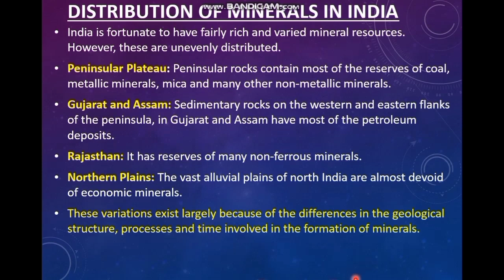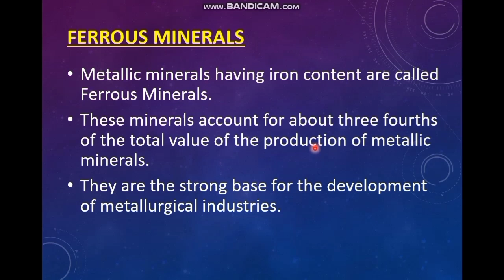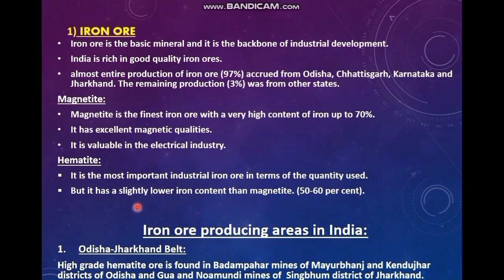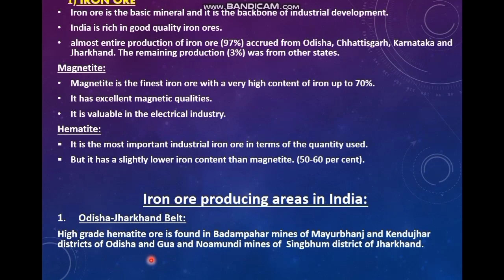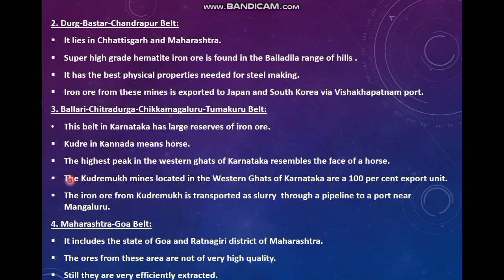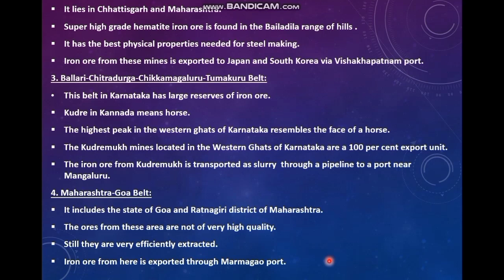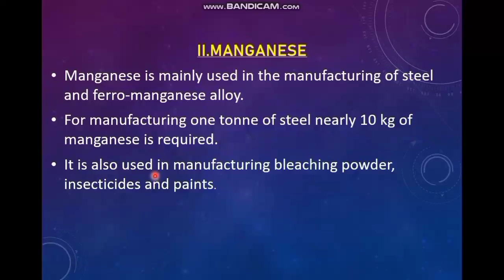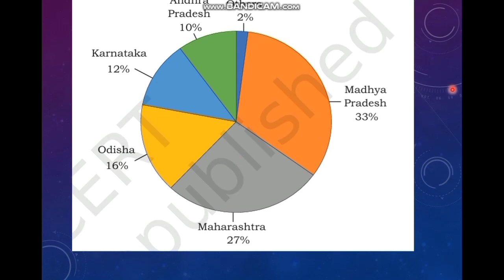CBSE CLASS 10- MINERALS AND ENERGY RESOURCES (WITH MALAYALAM EXPLANATION PART - 2)